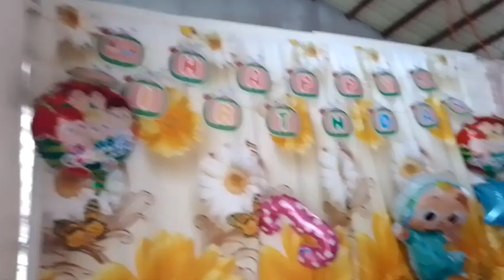Happy 3rd birthday baby Amarah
salamat sa masarap na food ,,God bless u more and more years to come.